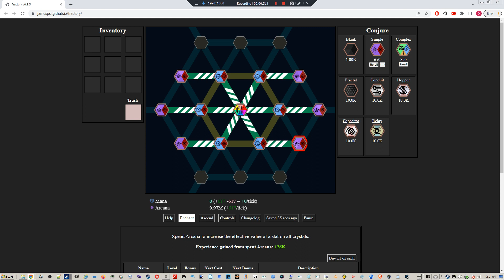Zone of Foggy Islands 5